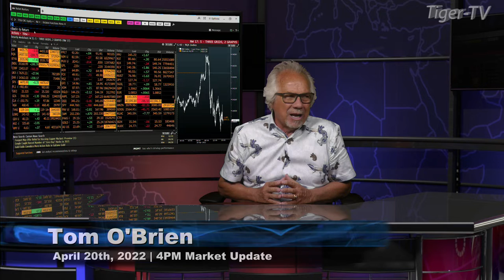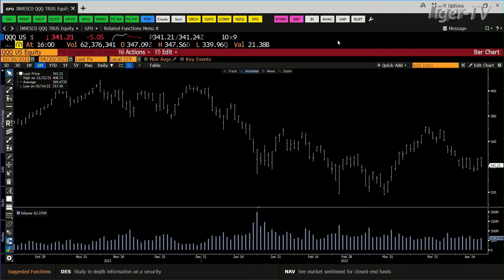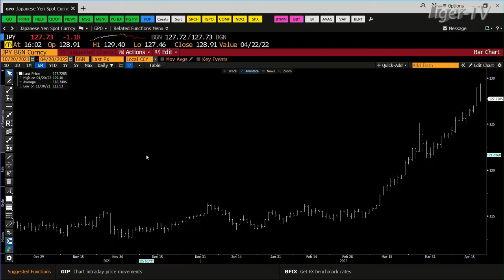April 20th, 4PM ET Market Update on TFNN - 2022